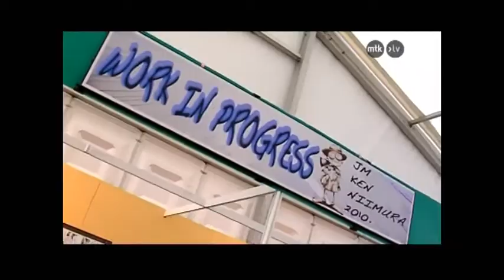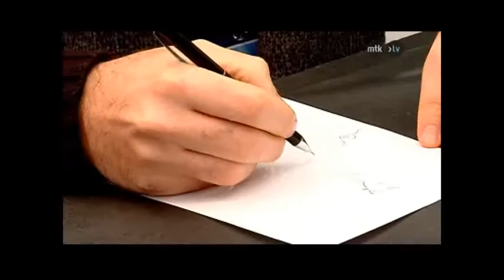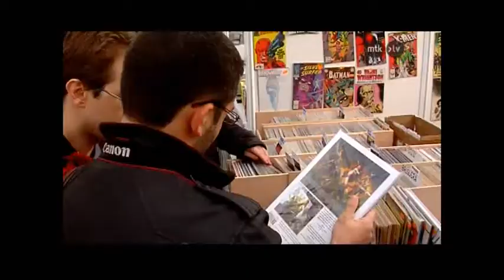Borja Crespo. IX GetxoCómic 2010. meteorik tv